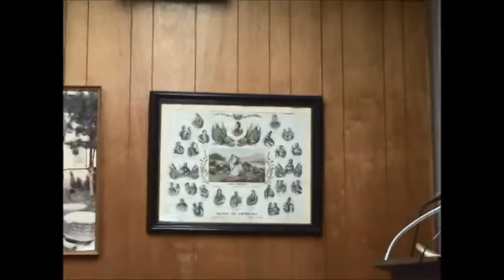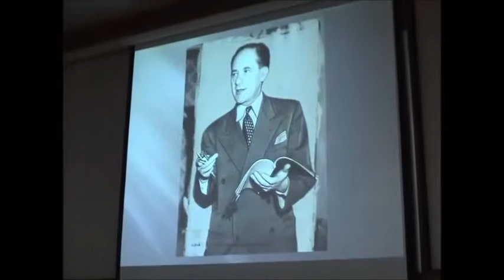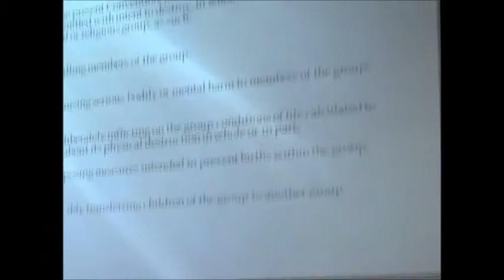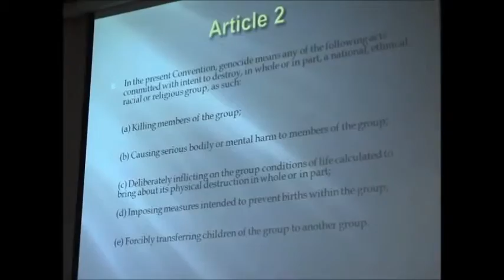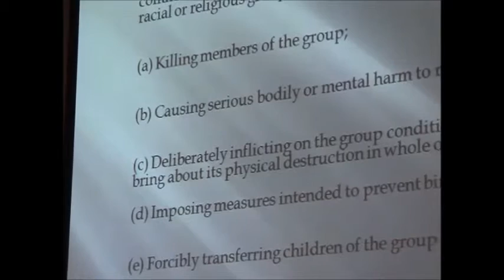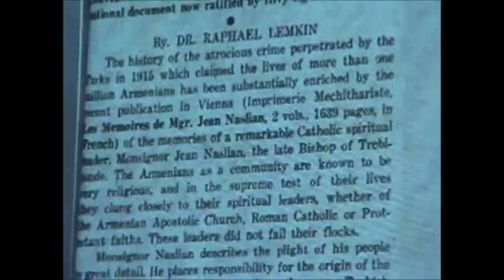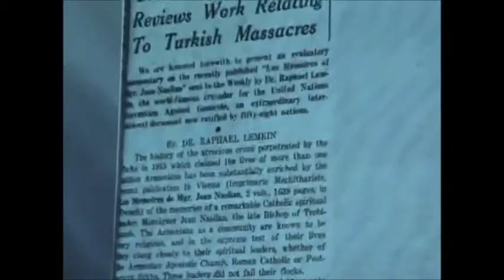NAASR Armenian Studies | Donna Frieze | Raphael Lemkin: The Autobiography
Raphael Lemkin: The Armenian Genocide and the Autobiography of the 'Insistent Prophet'

Donna Lee Frieze

     When Raphael Lemkin collapsed at a bus stop on 42nd Street in New York City on August 29, 1959, he had either just visited the Curtis Brown Publishing Agency on Madison Avenue or was on his way there to discuss his autobiography, Totally Unofficial.  He left behind a near complete autobiography, which was eventually donated to the New York Public Library twenty-three years after Lemkin’s death, in August 1982, by Alexander Gabriel from the Transradio News Agency, U.N. Bureau.
     In June 2013, Yale University Press published Totally Unofficial, in which Lemkin highlights the Armenian genocide in order to articulate his conceptual understanding of the meaning of genocide.  Lemkin’s autobiography clearly underscores the lawyer’s detailed analysis of the crime.  It is argued that the events of 1915 provided the framework for Lemkin’s understanding of genocide as a crime of intended group destruction, and not necessarily as mass killing.

NAASR Center
395 Concord Ave.
Belmont, MA